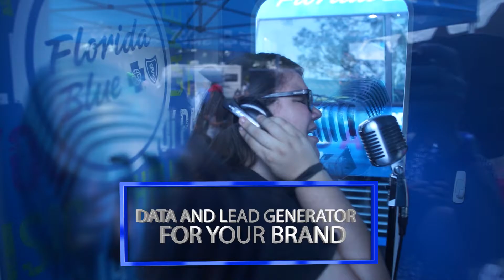The BTL Network Karaoke Booth